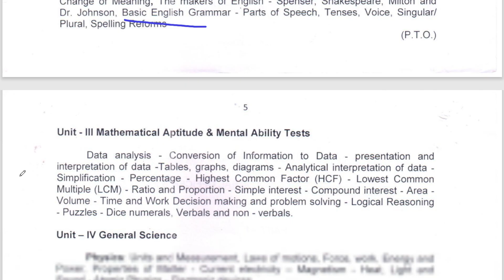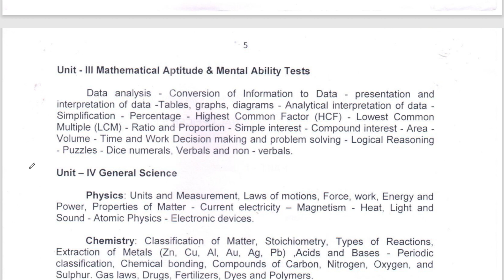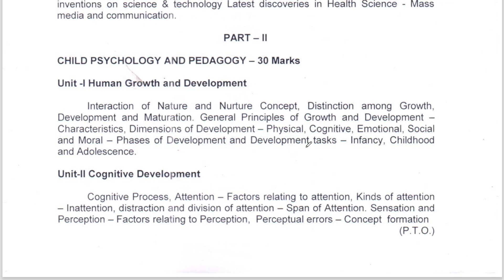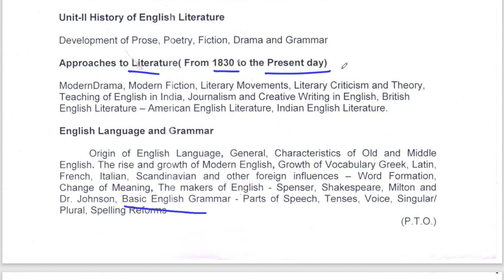BEO Exam 2025 | Educational Qualification | Exam Pattern | Syllabus | How to Prepare beo Exam A to Z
✅Previous Year Notification
2023

Paper - I
Core Subject - 110 Marks
Unit- VII General Knowledge and Current Affairs - 10 Marks

✅Head Office :
Alpha Coaching Centre,
Komarapalayam,
Namakkal (Dt) - 638 183